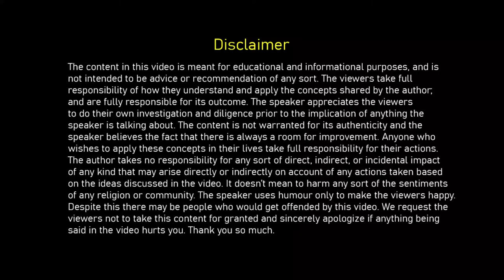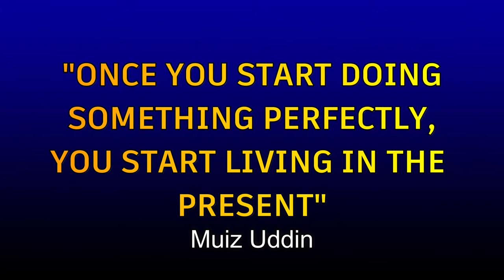How to Live in Present Moment - by Muiz Uddin | How to Stay in the Present Moment | Hindi/Urdu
How to stay in the Present Moment?
How to live in the Present Moment?
How to live in the now?
Present moment me kaise rahe?

In this video, Muiz Uddin is sharing his ideas about living in the Present Moment and focusing on the things that we are doing right now.
His speech uncovers the realities of human that they have made themselves restless. They always focus on things that are on pending, rather than going for the things that they are doing.
If you're reading, all you neend to do is reading.